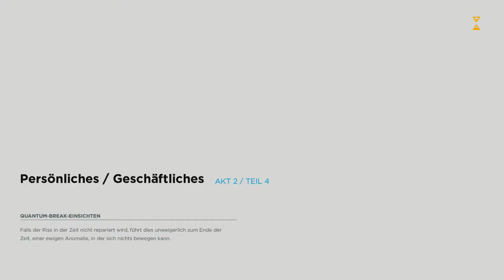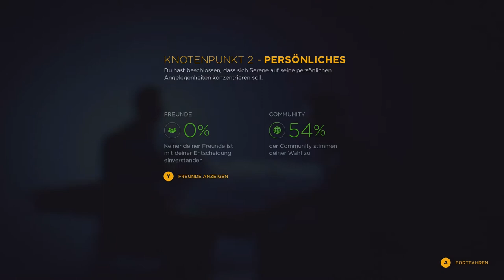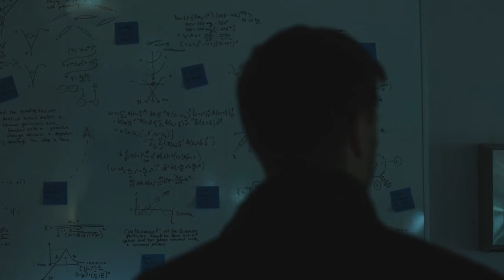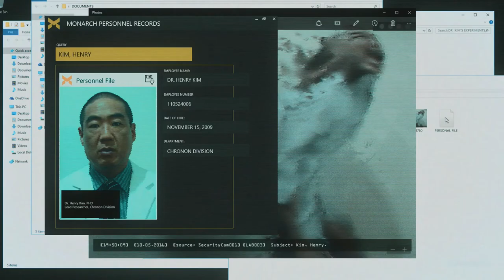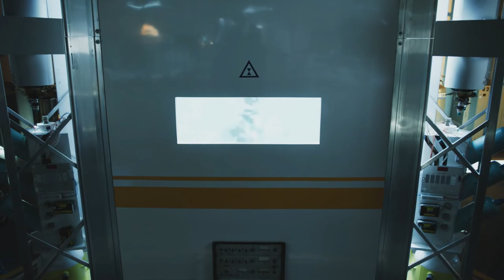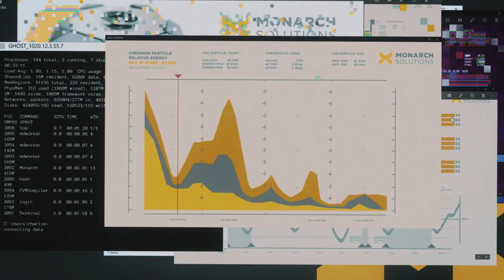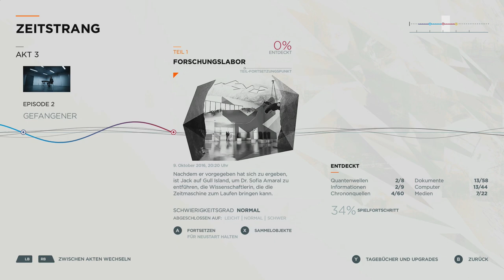Let's Play Quantum Break Part 10 - Episode 2: Gefangener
Willkommen zu Let's Play Quantum Break Part 10! Wir kommen an Knotenpunkt 2 und somit zu Episode 2...wie geht es weiter mit Liam Burke?

PARTNER